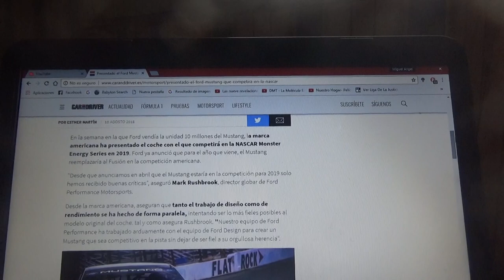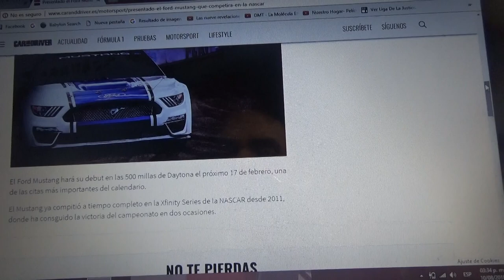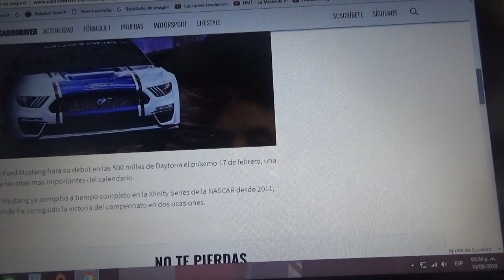Fue presentado el Ford Mustang que correrá en NASCAR para 2019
Este es el Mustang que competirá en la próxima temporada de la serie NASCAR y su debut lo hará en las 500 Millas de Daytona